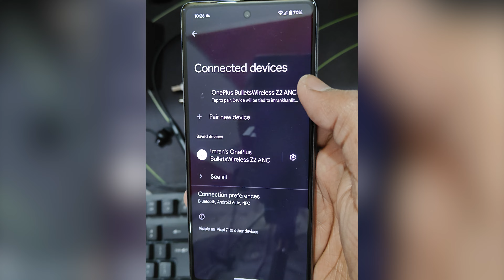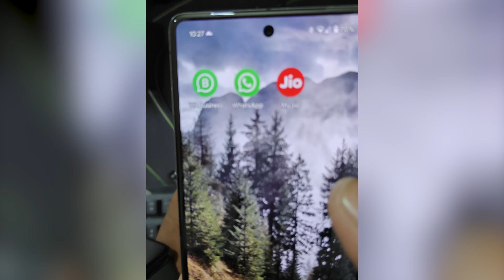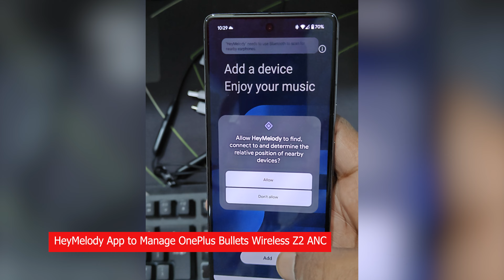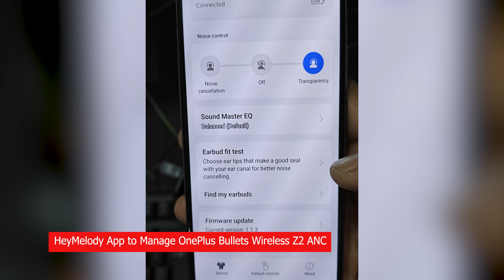OnePlus Bullets Wireless Z2 Unboxing | The Best ANC Earphones | The Best Earphones In Budget?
Unboxing the OnePlus Bullets Wireless Z2 with ANC Bluetooth is an exciting experience! These earphones offer cutting-edge Active Noise Cancellation and Bluetooth connectivity, making them a top choice for music enthusiasts and tech lovers. In this video, we unbox the OnePlus Bullets Wireless Z2 and provide an in-depth review of their features, design, and performance. Discover the sleek design, exceptional sound quality, and long-lasting battery life that make these earphones stand out. Whether you're looking for premium audio or advanced noise cancellation, the OnePlus Bullets Wireless Z2 delivers it all. Watch the full unboxing and review to see why these earphones are a must-have!